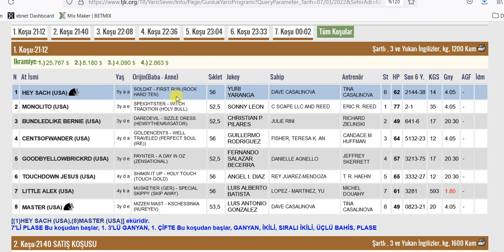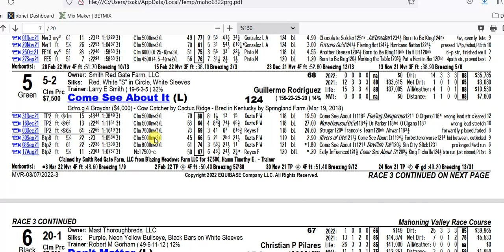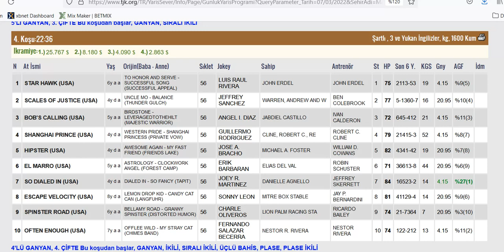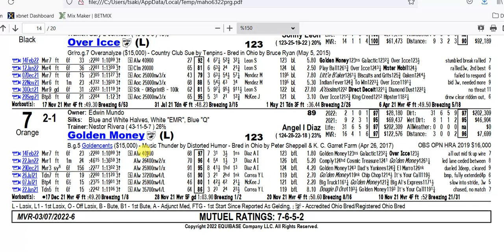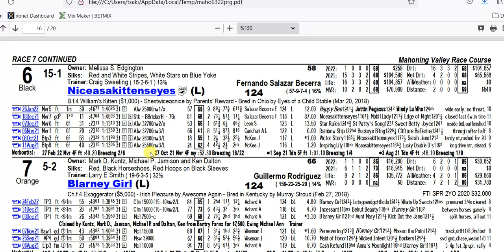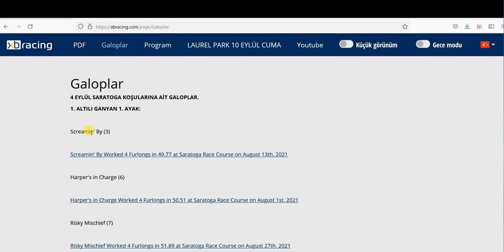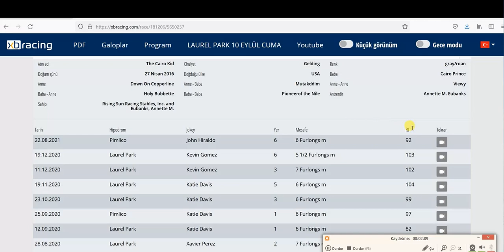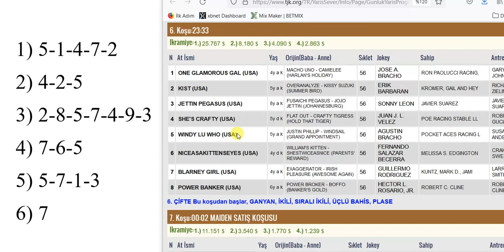7 MART 2022 PAZARTESİ MAHONING VALLEY 6’LI GANYAN TAHMİNİ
7 MART 2022 PAZARTESİ MAHONING VALLEY 6’LI GANYAN TAHMİNİ
7 MART 2022 MAHONING VALLEY 6’LI GANYAN TAHMİNİ
7 MART 2022 MAHONING VALLEY 6’LI GANYAN TAHMİNİ
Yabancı, at, yarışı, tahminleri,
7 MART 2022 MAHONING VALLEY at yarışı tahminleri,
7 MART 2022 PAZARTESİ MAHONING VALLEY
altılı ganyan tahminleri, tjk
7 MART 2022 MAHONING VALLEY at yarışı yorumları,
7 MART 2022 Abd altılı ganyan yorumları,
tjk yabancı at yarışı tahminleri, tjk MAHONING VALLEY altılı yorumları,
7 MART 2022 MAHONING VALLEY altılı tahminleri,
amerika at yarışı tahminleri,
MAHONING VALLEY AT YARIŞI TAHMİNLERİ,
MAHONING VALLEY altılı tahminleri, amerika,
7 MART 2022 PAZARTESİ yabancı akşam at yarışı tahminleri,
7 MART 2022 PAZARTESİ MAHONING VALLEY altılı ganyan yorumları,
AKŞAM YARIŞLARI, at yarışı tahminleri, altılı ganyan tahminleri, altılı tahminleri, altılı yorumları, tjk MAHONING VALLEY altılı analiz,
at yarışı tahmin, tjk MAHONING VALLEY altılı ganyan yorum,
#7 yabancı
bugünMAHONING VALLEY
MAHONING VALLEY
bugünMAHONING VALLEY